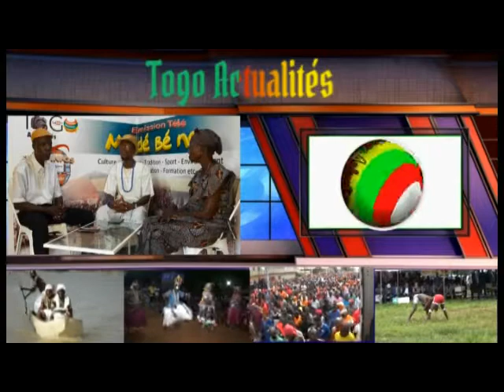Message de l'apôtre King Yoshua Agboti ce dimanche 03 mai sur le thème : "La rébellion de l'église"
Message de l'apôtre King Yoshua Agboti ce dimanche 03 mai 2020 sur le thème : "La rébellion de l'église"